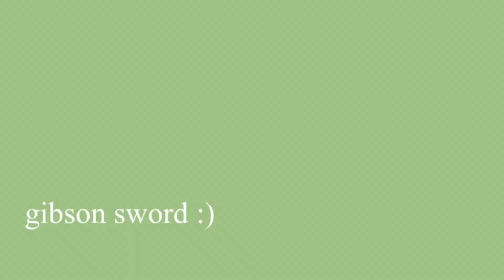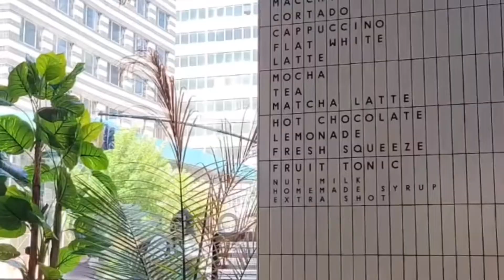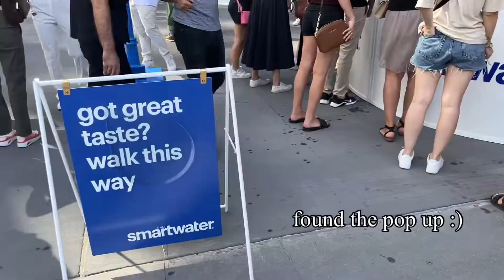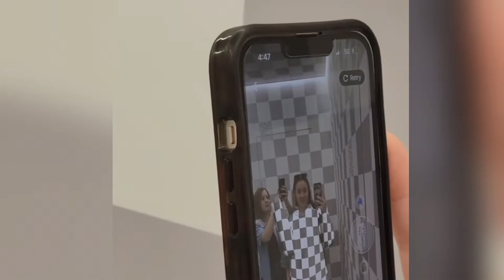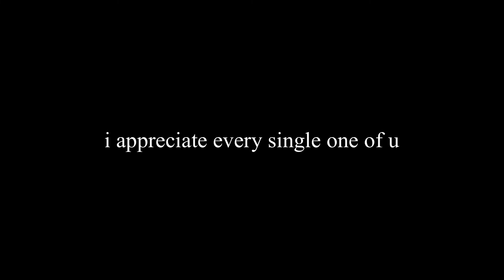I MET MAI PHAM & other nyfw pop ups :)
hey besties, this day was so fun so I thought I would share it with you. I can't believe I met @maiphammy  I hope you enjoy and I'll see y'all in the next one :)

chapters
00:00 intro
00:49 getting ready
01:01 fit check
01:17 omw
01:33 alchemai pop-up
02:33 I MET MAI PHAM
02:58 in shock
03:36 coffee
04:07 primark fashion show
05:16 got lost
05:45 smart water pop up
05:52 coach pop up
06:03 superworld pop-up
07:02 crosby studios pop up
07:47 food time
08:12 hoodie try on
08:25 outro